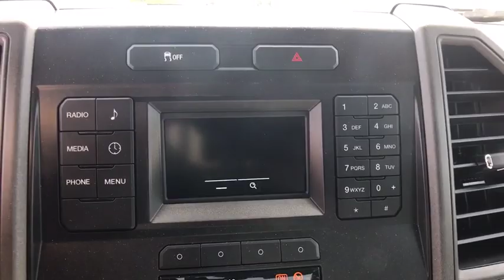2019 Ford F-250SD Chantilly, Leesburg, Sterling, Manassas, Warrenton, VA C90875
2019 Ford F-250SD  - Stock#: C90875 - VIN#: 1FDBF2A68KEE37753